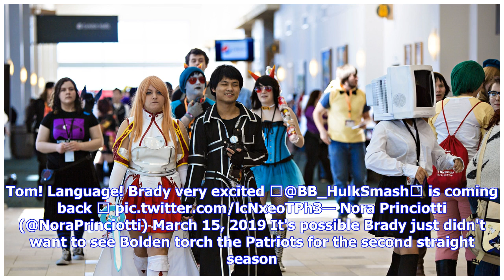Brown thanks N.E. fans in classic Pats fashion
Trent Brown learned a lot from Bill Belichick during his 2018 season in New England. That much was clear in his "thank you" message to Patriots fans. Brady's NSFW reaction to Pats' Bolden signing Brown thanked Pats nation Thursday on his Instagram story after signing a record-breaking contract with the Oakland Raiders. His message would make Belichick proud. "As coach B would say, on to Oakland," wrote the 6-foot-8, 359-pound offensive tackle. Brown is one of a few major additions for the Raider...